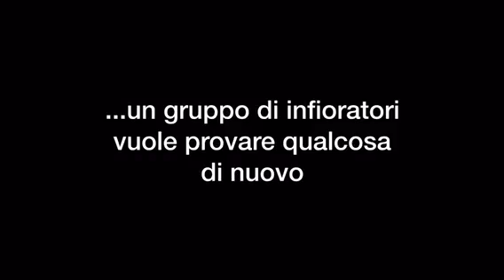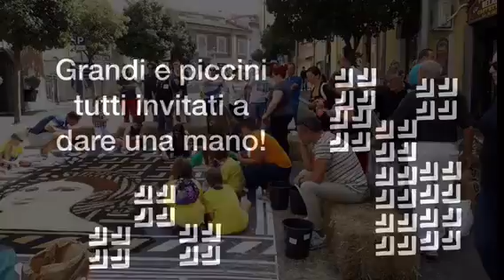2018 Infiorata di pane - Scarabocchi